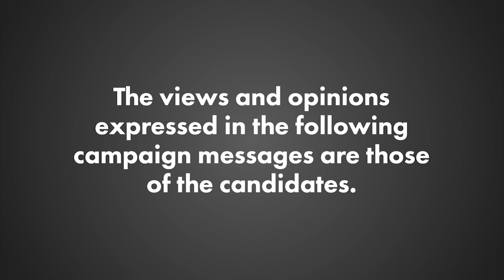Decision 2024 | Candidate Messages | Regina Ward 5 | AccessNow TV